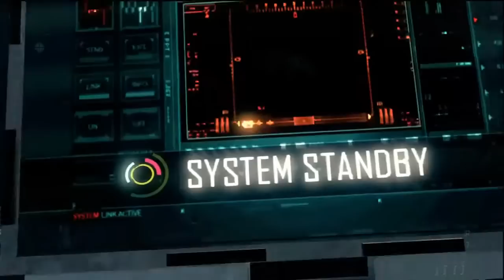The Problem with Black Ops II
Do you like Black Ops II?  Yeah, we do too.  Everyone's always on it, aren't they?  But is it really all it's cracked up to be?  Was it on your GotY list for 2012?